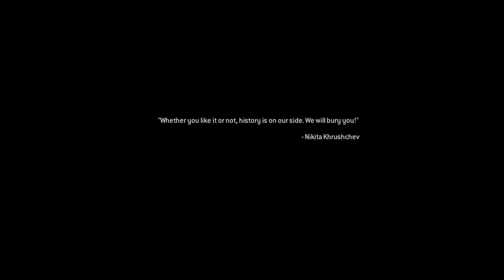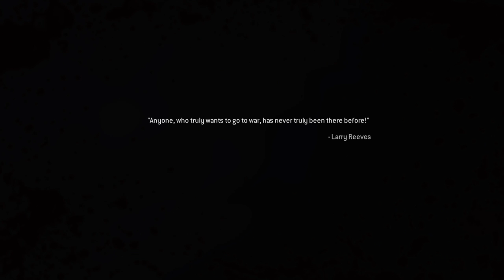"The Bog" Call of Duty Modern Warfare Remasterd Walkthrough Part 4